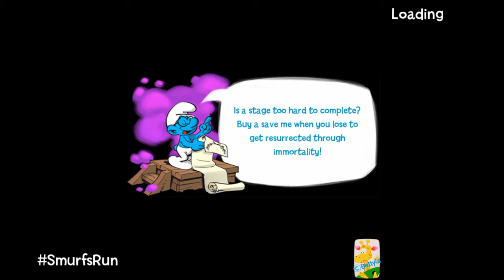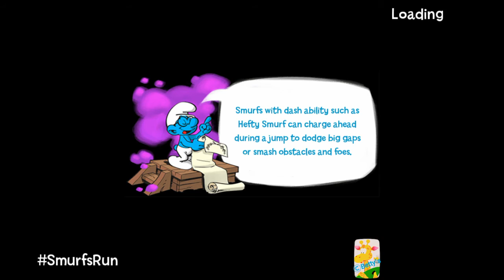FIESTA TIME at Stage 7 Smurfs Epic Run Gameplay use iphone6+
Epic smurfs run It takes forever to load takes your credits if they were to fix the game I love it I uninstalled it and I am trying to redownload it and won't let me.